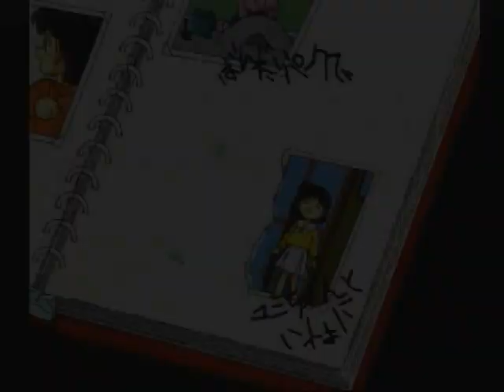【PS】名探偵コナン 同級生殺人事件 初見プレイ Part８ 半分の写真 【スタートオンゲームズ】【スタゲー】【JAPAGE】